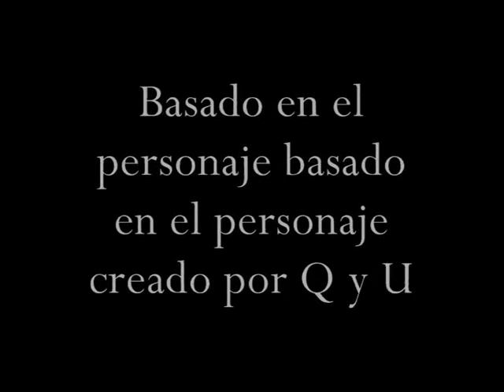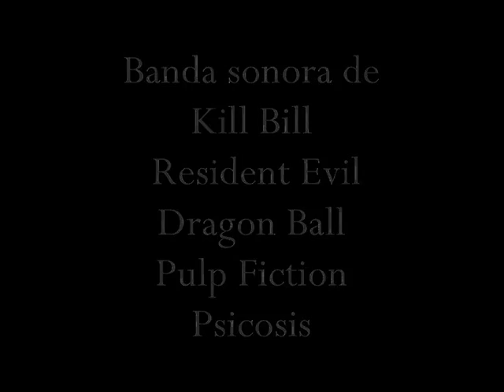KILL FILL - South Park Style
Aunque no soy un gran fan de Quentin Tarantino, una parodia de Kill Bill estaba en mi agenda, parar todos sus fans :) Doi gracias a mi hermano por animarme a terminarlo.

ANATAELPRODUCTIONS.COM